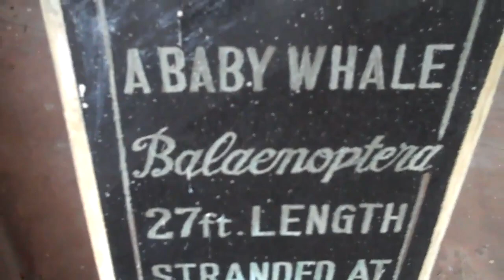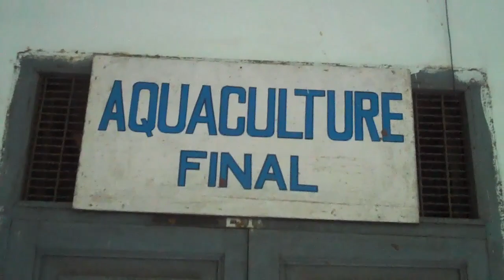Andhra University Natural Sciences